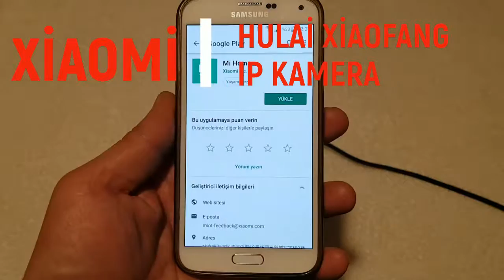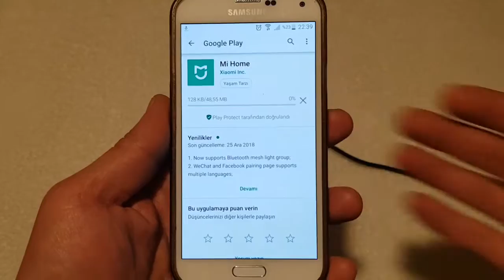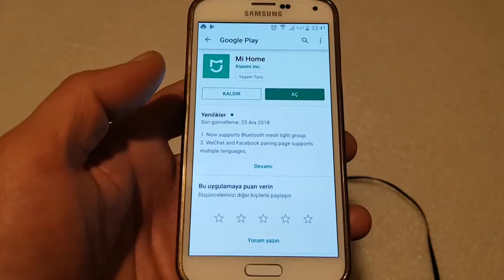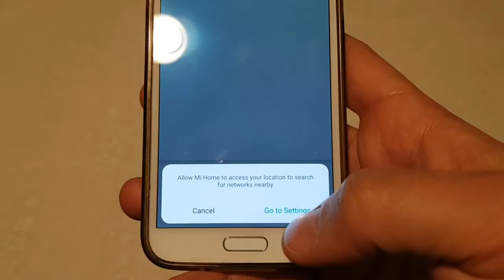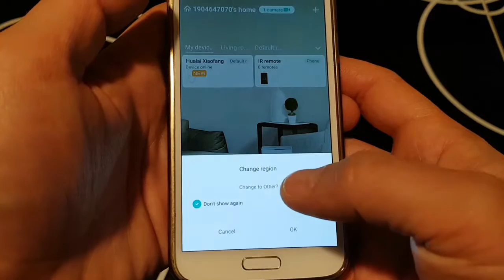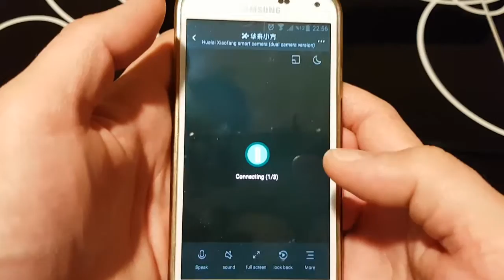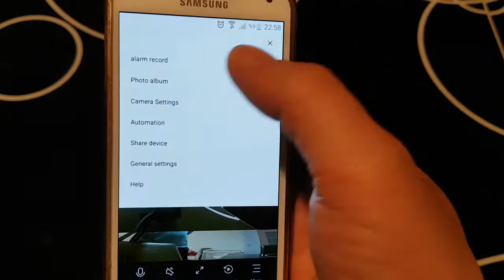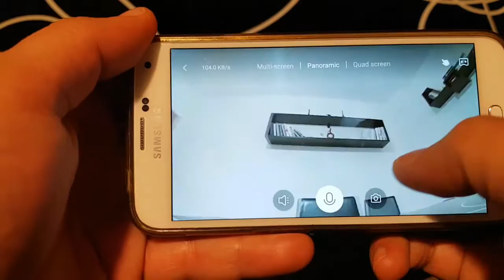Xiaomi 'nin Son Kamerası Hualai Xiaofang 360 ip Kamera incelmesi (Güvenlik ve Bebek kamerası)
Xiaominin hualai xiaofang 360 dual lensli ip kamerasını inceliyoruz.